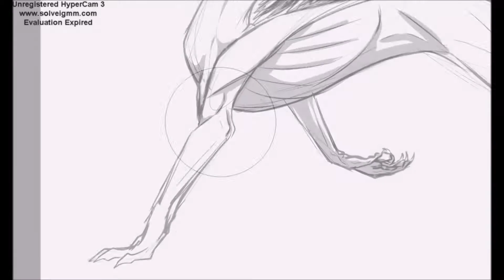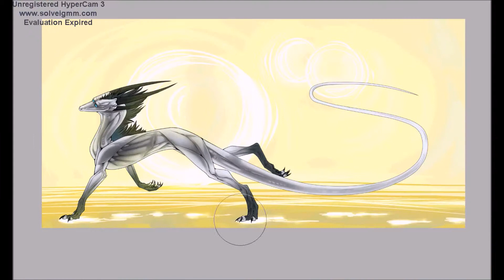Timelapse - Twice The Heart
I was thinking and then drew this. Well, I honestly should've been learning for math exam instead of personal experimental art but I couldn't concentrate because of the noise outside :/ So yes, enjoy!

Credits:

Linkin Park - Drawbar